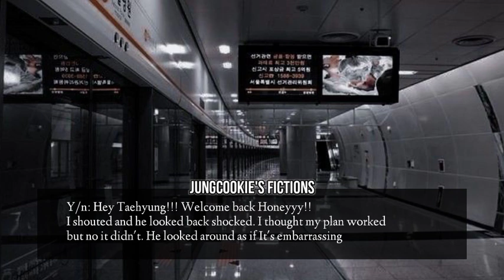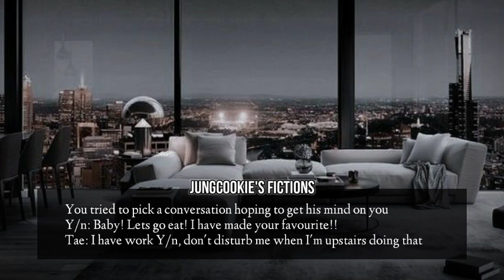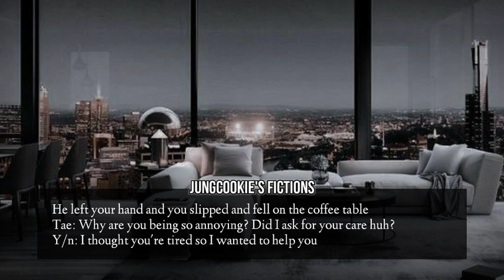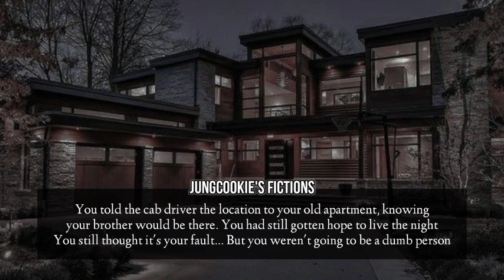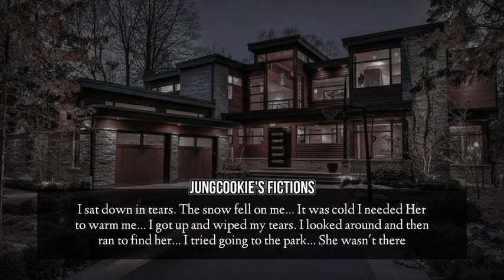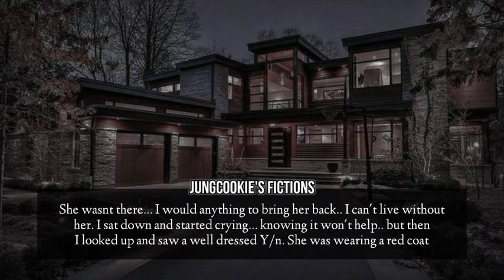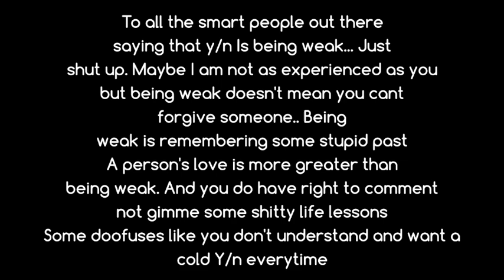When he kicked you out after calling you annoying|Jungcookie's Fictions| BTS FF|Taehyung ff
ℝ𝕖𝕡𝕠𝕤𝕥
𝙸 𝚍𝚘𝚗'𝚝 𝚊𝚕𝚕𝚘𝚠 𝚘𝚛 𝚕𝚒𝚔𝚎 𝚝𝚑𝚎 𝚒𝚍𝚎𝚊 𝚘𝚏 𝚜𝚘𝚖𝚎𝚘𝚖𝚎 𝚌𝚘𝚙𝚢𝚒𝚗𝚐 𝚖𝚢 𝚠𝚘𝚛𝚔, 𝚒𝚏 𝚢𝚘𝚞 𝚊𝚛𝚎 𝚌𝚊𝚞𝚐𝚑𝚝, 𝙸 𝚜𝚑𝚊𝚕𝚕 𝚝𝚊𝚔𝚎 𝚜𝚝𝚛𝚒𝚌𝚝 𝚊𝚌𝚝𝚒𝚘𝚗𝚜.

𝕊𝕖𝕝𝕗 𝕡𝕣𝕠𝕞𝕠𝕤 𝕒𝕟𝕕 𝕕𝕞𝕤 𝕒𝕣𝕖 𝕔𝕝𝕠𝕤𝕖𝕕. ℂ𝕠𝕝𝕝𝕒𝕓𝕤 𝕒𝕣𝕖 𝕟𝕠𝕥 𝕠𝕡𝕖𝕟𝕖𝕕 𝕖𝕚𝕥𝕙𝕖𝕣.

ℝ𝕖𝕒𝕕 𝕞𝕖!
𝚂𝚘𝚖𝚎 𝚘𝚏 𝚝𝚑𝚎 𝚟𝚒𝚍𝚎𝚘 𝚖𝚊𝚢 𝚋𝚎 𝚙𝚐13+. 𝙸𝚏 𝚢𝚘𝚞 𝚏𝚎𝚎𝚕 𝚞𝚗𝚌𝚘𝚖𝚏𝚘𝚛𝚝𝚊𝚋𝚕𝚎 𝚙𝚕𝚎𝚊𝚜𝚎 𝚕𝚎𝚊𝚟𝚎. 𝙸𝚏 𝚢𝚘𝚞 𝚍𝚘𝚗'𝚝 𝚕𝚒𝚔𝚎 𝚝𝚑𝚎 𝚎𝚗𝚍𝚒𝚗𝚐 𝚜𝚌𝚎𝚗𝚎, 𝙸 𝚌𝚊𝚗'𝚝 𝚌𝚊𝚛𝚎 𝚕𝚎𝚜𝚜. 𝙸 𝚍𝚘 𝚗𝚘𝚝 𝚖𝚊𝚔𝚎 𝚊𝚗𝚢 𝚍𝚎𝚌𝚒𝚜𝚒𝚘𝚗 𝚋𝚊𝚜𝚎𝚍 𝚘𝚗 𝚢𝚘𝚞𝚛 𝚘𝚙𝚒𝚗𝚒𝚘𝚗.

𝔹𝕠𝕟𝕦𝕤
𝙸 𝚠𝚘𝚞𝚕𝚍 𝚛𝚎𝚊𝚕𝚕𝚢 𝚊𝚙𝚙𝚛𝚎𝚌𝚒𝚊𝚝𝚎 𝚒𝚏 𝚢𝚘𝚞 𝚋𝚎 𝚜𝚊𝚝𝚒𝚜𝚏𝚒𝚎𝚍 𝚠𝚒𝚝𝚑 𝚝𝚑𝚎 𝚎𝚗𝚍𝚒𝚗𝚐 𝙸 𝚍𝚎𝚌𝚒𝚍𝚎𝚍 𝚜𝚒𝚗𝚌𝚎 𝙸 𝚌𝚊𝚗'𝚝 𝚛𝚎𝚊𝚍 𝚎𝚟𝚎𝚛𝚢𝚘𝚗𝚎'𝚜 𝚖𝚒𝚗𝚍.

ℝ𝕖𝕢𝕦𝕖𝕤𝕥𝕤
𝙸 𝚠𝚘𝚞𝚕𝚍 𝚊𝚜𝚔 𝚢𝚘𝚞 𝚝𝚘 𝚋𝚎 𝚙𝚊𝚝𝚒𝚎𝚗𝚝 𝚜𝚒𝚗𝚌𝚎 𝙸 𝚑𝚊𝚟𝚎 𝚊 𝚕𝚘𝚝 𝚘𝚏 𝚊𝚘𝚛𝚔 𝚝𝚘 𝚍𝚘. 𝙸 𝚍𝚘 𝚗𝚘𝚝 𝚠𝚊𝚗𝚝 𝚝𝚘 𝚝𝚊𝚔𝚎 𝚢𝚘𝚞𝚝𝚞𝚋𝚎 𝚊𝚜 𝚊 𝚌𝚑𝚘𝚛𝚎 𝚋𝚞𝚝 𝚊 𝚑𝚘𝚋𝚋𝚢. 𝙺𝚒𝚗𝚍𝚕𝚢 𝚛𝚎𝚜𝚙𝚎𝚌𝚝 𝚝𝚑𝚊𝚝

❤︎ 𝐒𝐭𝐚𝐲 𝐬𝐚𝐟𝐞, 𝐈 𝐥𝐨𝐯𝐞 𝐲𝐨𝐮! 𝐈𝐟 𝐲𝐨𝐮 𝐞𝐯𝐞𝐫 𝐟𝐞𝐞𝐥 𝐥𝐨𝐧𝐞𝐥𝐲 𝐈 𝐚𝐦 𝐭𝐡𝐞𝐫𝐞 𝐟𝐨𝐫 𝐲𝐨𝐮 ;)